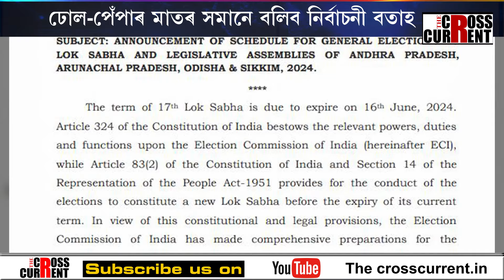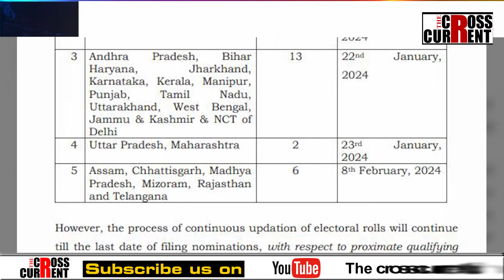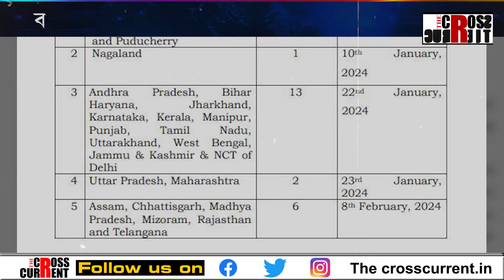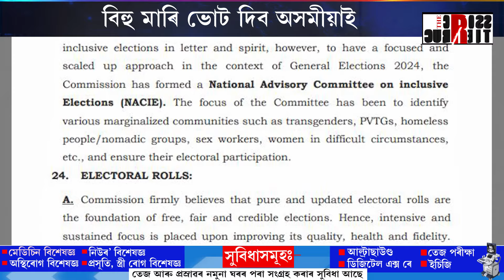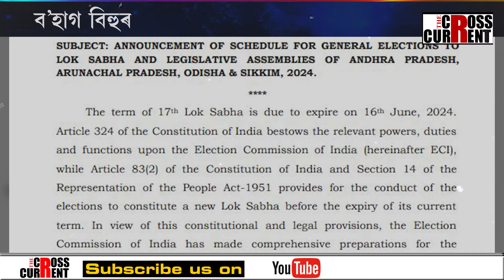বিহু মাৰি ভোট দিব অসমীয়াই। ব’হাগ বিহুৰ পাছতহে অসমত লোকসভা নিৰ্বাচ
বিহু মাৰি ভোট দিব অসমীয়াই। ব’হাগ বিহুৰ পাছতহে অসমত লোকসভা নিৰ্বাচন। ঢোল-পেঁপাৰ মাতৰ সমানে বলিব নিৰ্বাচনী বতাহ